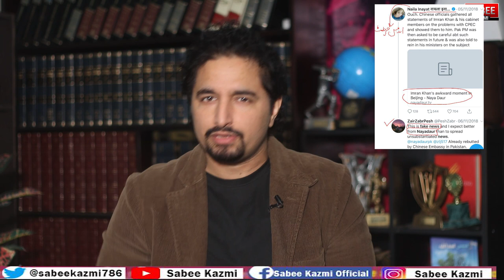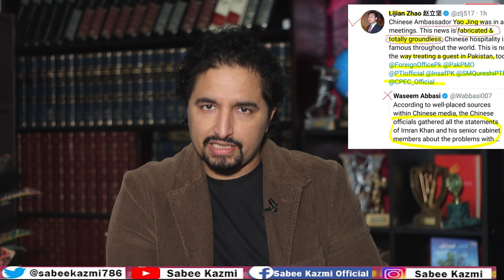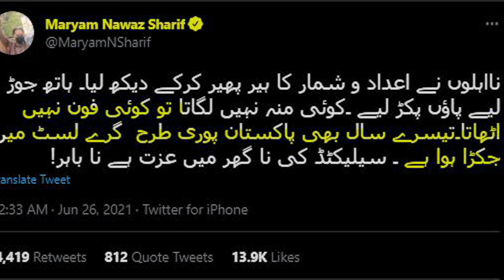PM Imran Khan speech | USA EU No More? Nusrat fateh Ali and Imran Khan?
چھوٹے کپڑے پہننا، انگریزی بولنے کا کہا تو لبرل مافیا عمران خان پر تپ کیوں گیا؟ نصرت کو عمران خان نے ہی متعارف کروایا ، پیٹر گیبریال